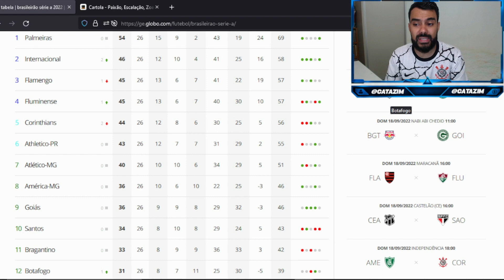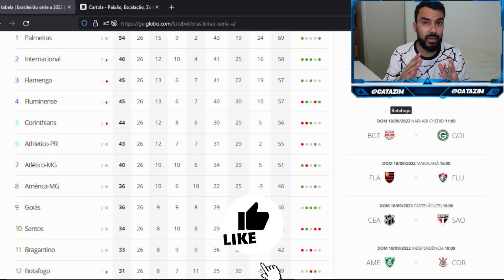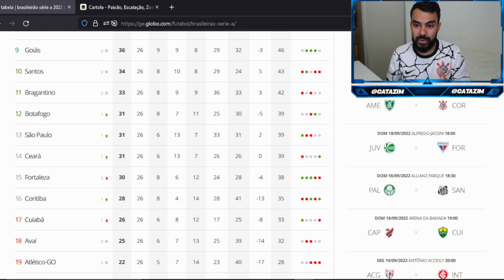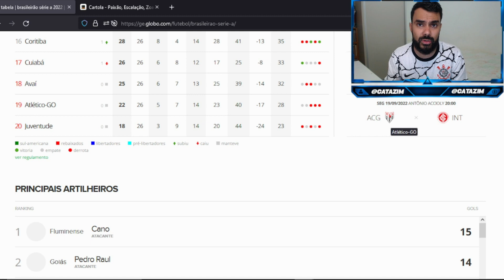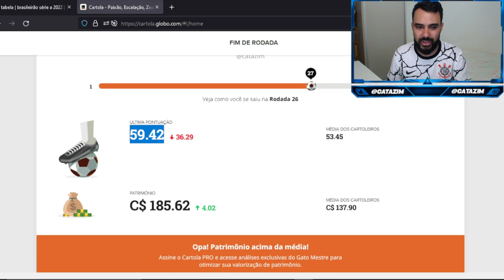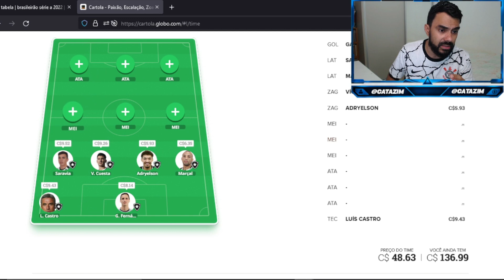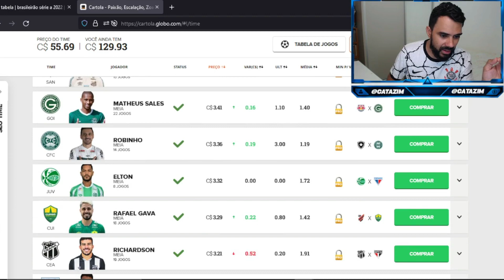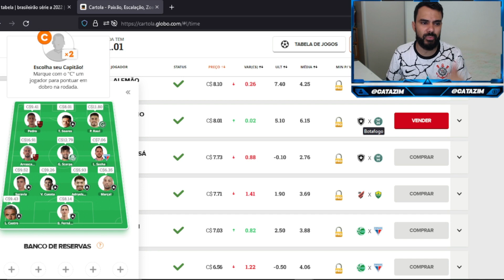DICAS PARA MITAR NO TIRO CURTO NA 27º RODADA DO CARTOLA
PROMOÇÃO SEGUNDO TURNO DE R$69,90 POR APENAS R$39,90

🟩A2SPORTS.BET🟩
👇🏼FAÇA SUA APOSTA COM QUEM ENTENDE👇🏼

🟤DG.IMPORTS🟤
👇🏼Faça seu pedido aqui👇🏼

cartola 27 rodada
dicas cartola rodada 27
dicas do rei do pitaco
cartola express
cartola fc
cartola
dicas cartola
cartola dicas
rodada 27
dicas rodada 27 cartola
catazim
CARTOLA RESENHA
como jogar cartola
dicas valorização cartola
time valorização
como valorizar cartola
como ganhar cartoletas
catazim cartola
cartola catazim
como mitar na 27º rodada
cartola ao vivo
LIVE CARTOLA
MITAR CARTOLA
gabigol
FLAMENGO
PALMEIRAS
GABRIEL
SCARPA
HYORAN
ARTHUR
DICAS PARA TIRO CURTO
TIME DE APOSTAS
Pedro Raul
Gabigol
inter
Santos
Galo
Hulk
pedro
scarpa
time de apostas
time tiro curto
time de apostas rodada 27
dicas para tiro curto rodada 27